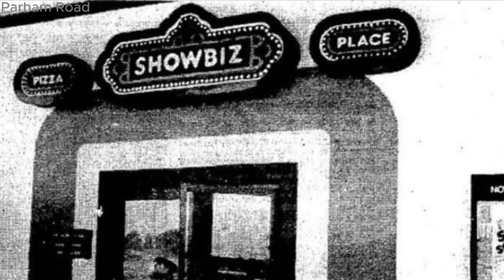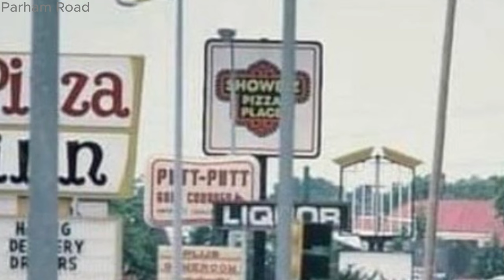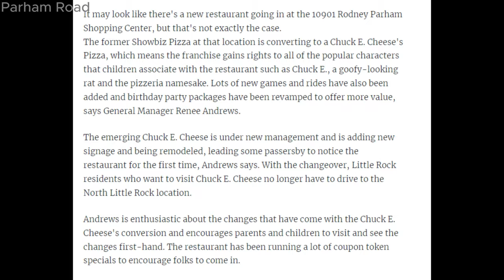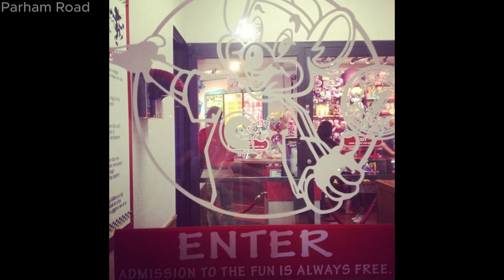The History of Showbiz Pizza Place & Chuck E. Cheese in Little Rock, Arkansas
Today, we go over the history of Showbiz Pizza Place and Chuck E. Cheese in Little Rock, Arkansas. Thanks to Mike for requesting it.

Wikipedia (For info on Little Rock, Arkansas).

Cheese-e-pedia (For providing info in this video).

Arkansas Business (For providing article of Parham in 1994).

Crap, please don't label this as for kids. It's not meant for kids, it's meant for archival and entertainment purposes.